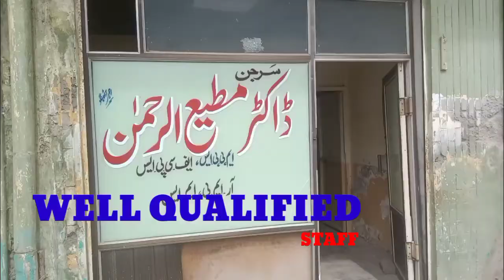بابا السلام میڈیکل سینٹر ہنگو کے ایم ڈی زاہد اللہ اورکزئی ٹاکرہ میں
قبائل کی پاکستان کے لیے قربانیاں ناقابل فراموش ہیں۔ملک زاہد اللہ
قبائل کے لیے اتنا کچھ نہیں کیا جا رہا جتنا شور مچایا جا رہا ہے ملک زاہد اللہ اورکزئی
انسانیت کی خدمت بڑی عبادت ہے ملک زاہد اللہ اورکزئی